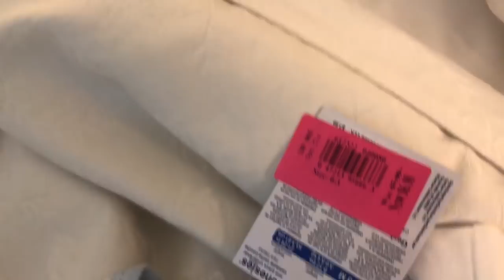New Baby! Babies in New Clothes...